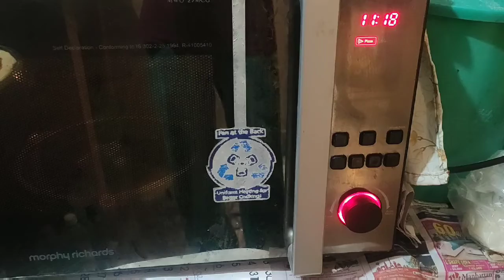Simple steps lo pizza🍕chesukondi intlo/okasari tinaru antey inka vadalaru antha tasty easy kuda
Simple process lo pizza preparation
Pizza sauce preparation kuda vundi e video lo chudandi
How to prepare tomato sauce at home 👇